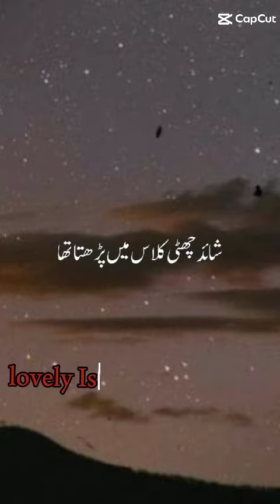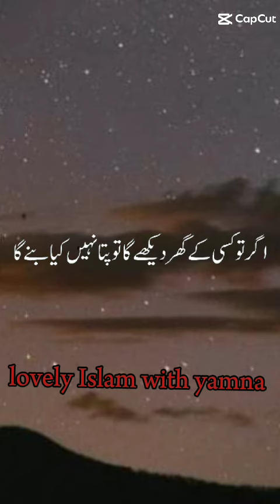peer Ajmal Raza qadri| motivational| Islamic speech